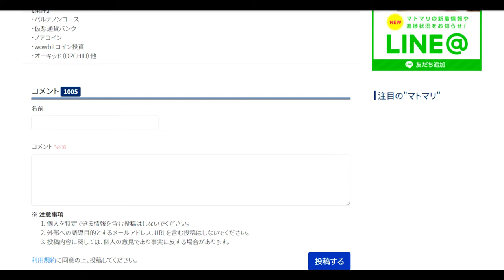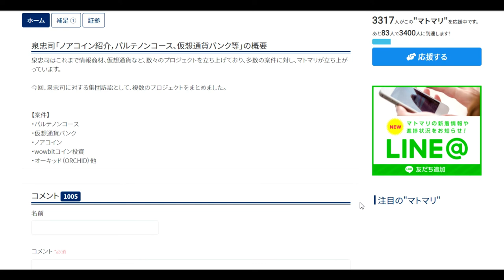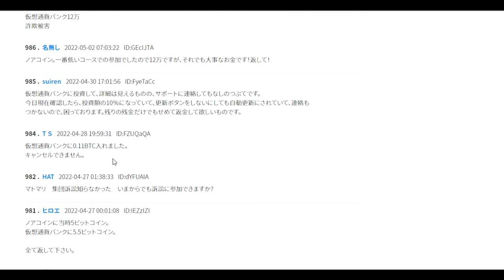ノアコイン泉忠志「あの人は今」